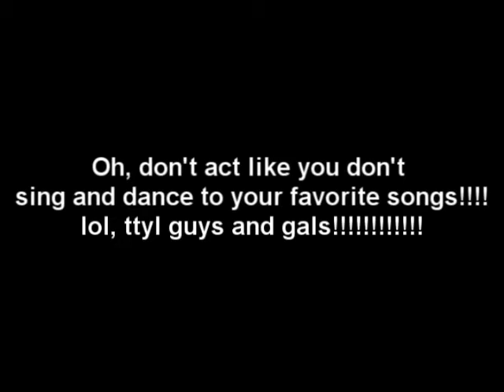I will never quit!!!!!!!!!!!!!1-21-2010 Day 239